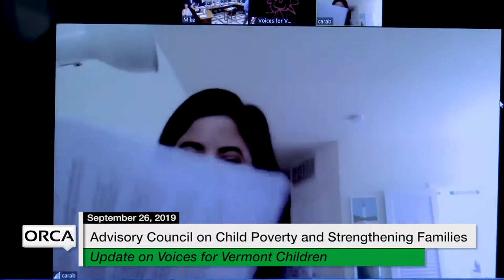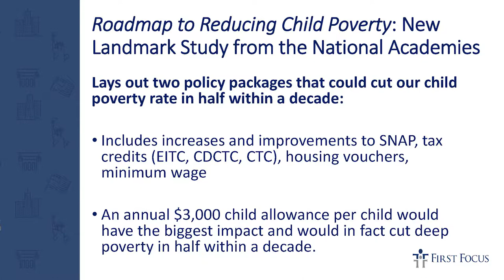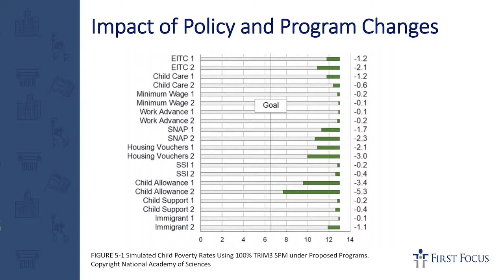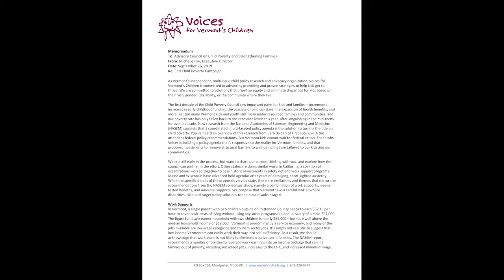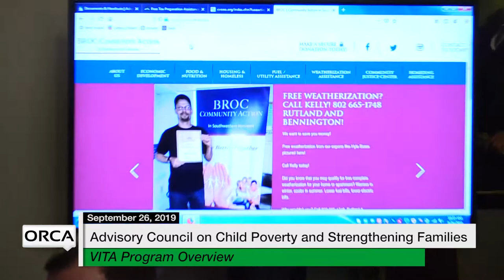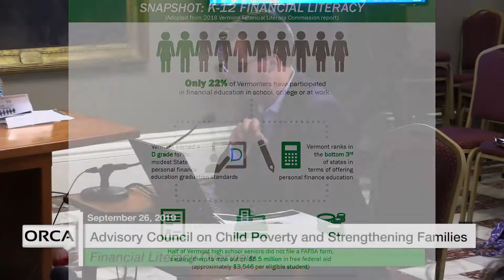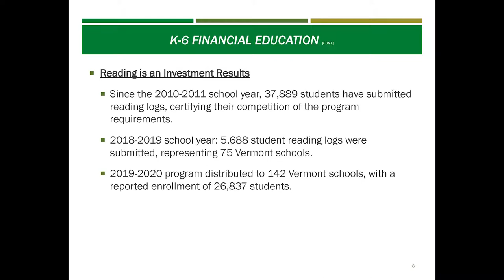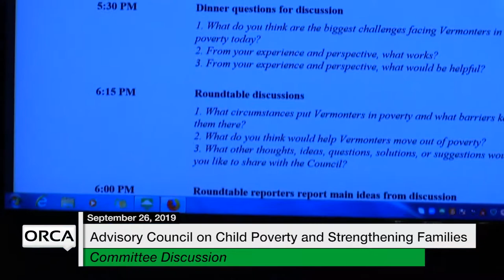Vermont State House - Advisory Council on Child Poverty and Strengthening Families 9/26/19